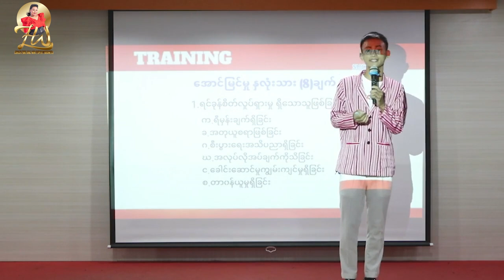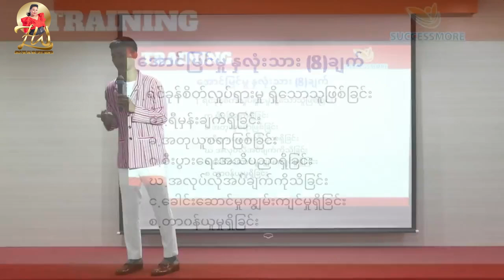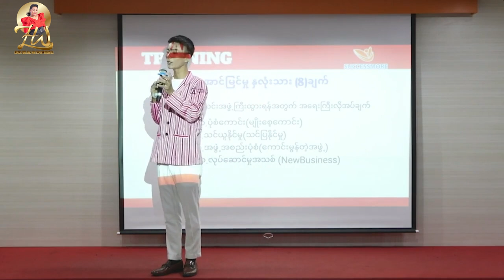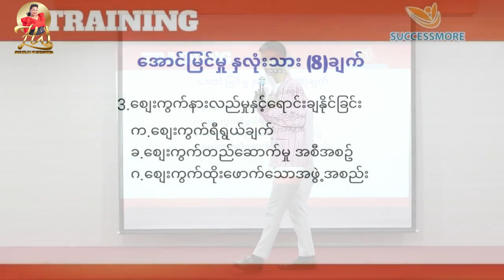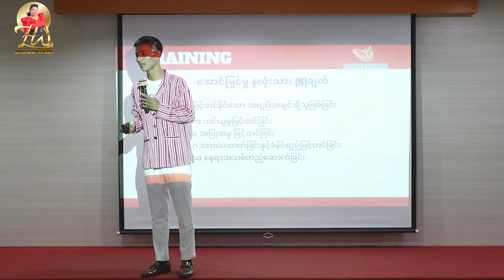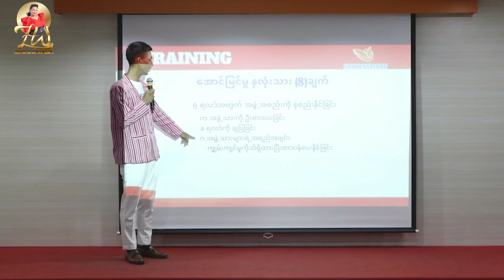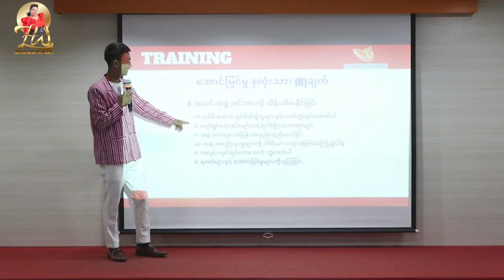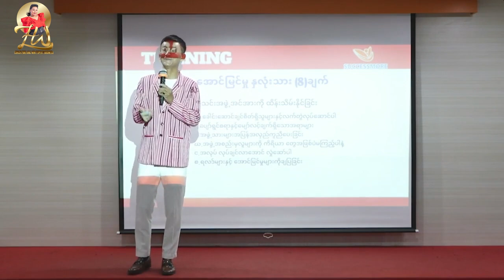အောင်မြင်မူသော့ချက်( ၈ )ချက်